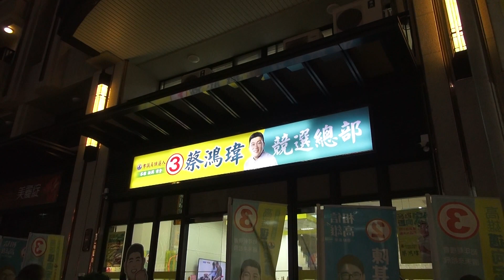高雄市議員苓雅 新興 前金候選人登記第3號蔡鴻瑋1121名嘴吳國棟陪同車隊掃街大遊行